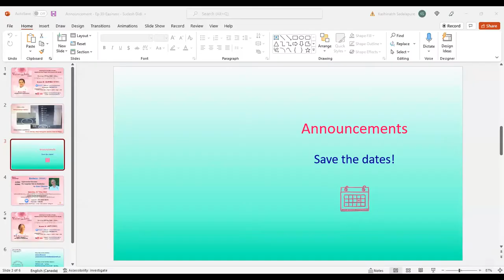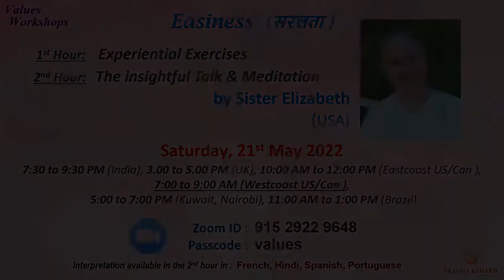French | Value: Easiness | Ep: 39 | Sudesh Didi | Values for Life Series